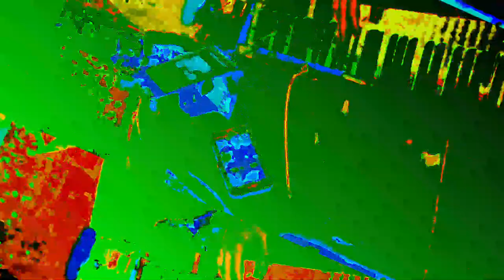[EPILEPSY WARNING] Movie 23 05 29 20h01m30s *Photosensitivity Warning*